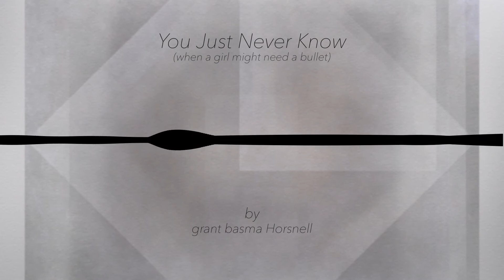You Just Never Know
Music made in Gadget, the video made with Wizibel. All on my iPad.